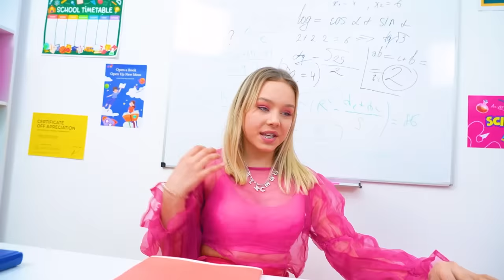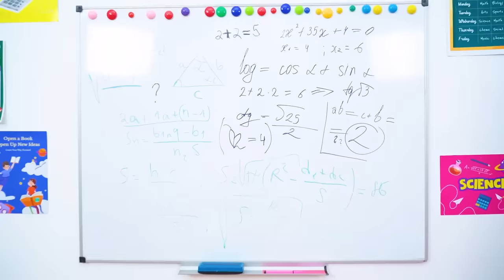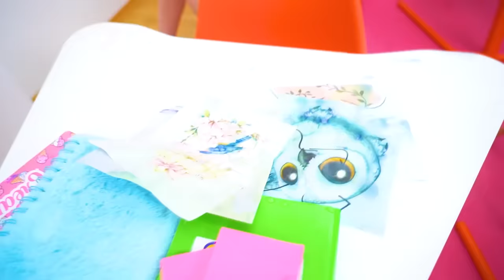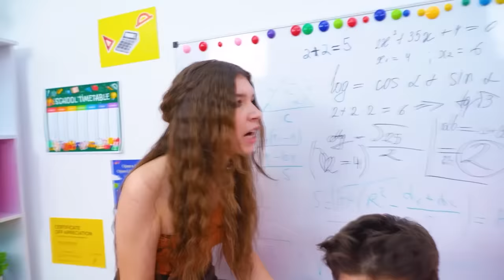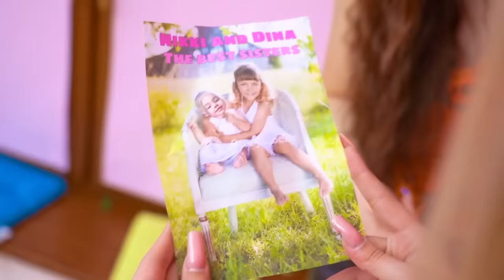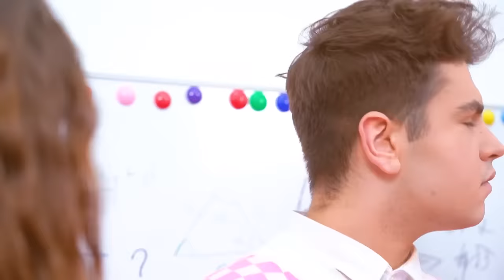Good Student vs Bad Student | Soft vs E-Sister in One School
It is very difficult for different students to get along in one school. However, no one is safe from fights in the corridors - neither a good student, nor a bad one. But someone will still have to yield to the other, so who will be more principled? None of the girls have yet guessed what they are dealing with their sister!